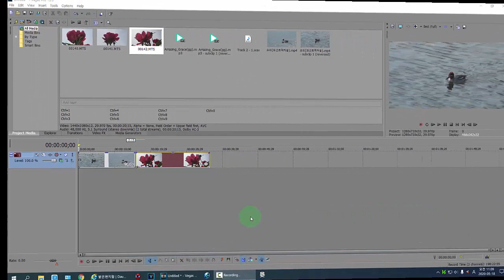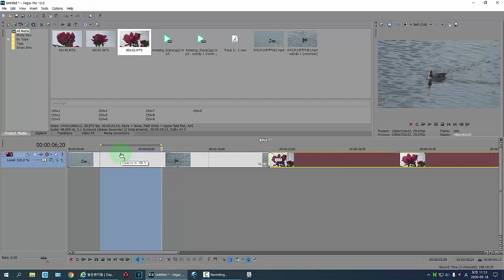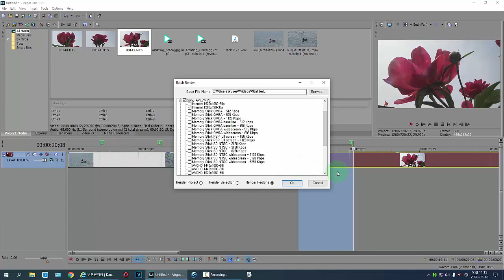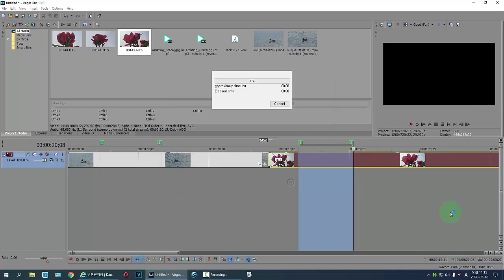베가스 기초23